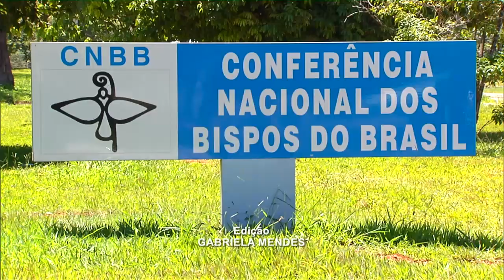Ministério da Justiça e CNBB assinam manifesto contra Intolerância Política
NBR NOTÍCIAS - 01.04.16: O Ministério da Justiça e a Conferência Nacional dos Bispos do Brasil (CNBB) assinaram um documento contra a  Intolerância Política no Brasil.